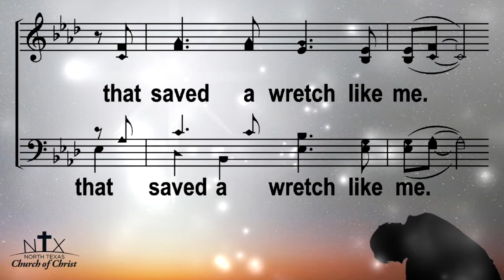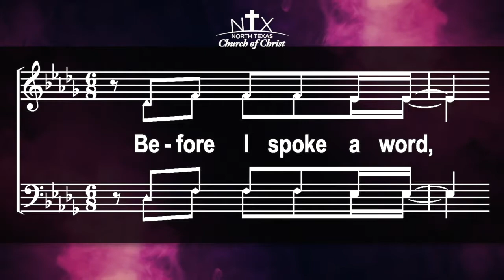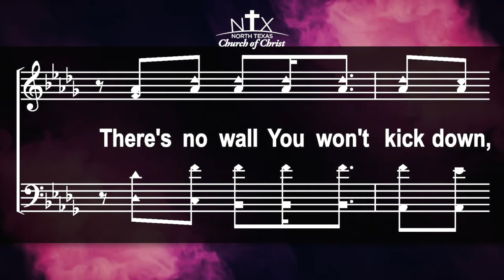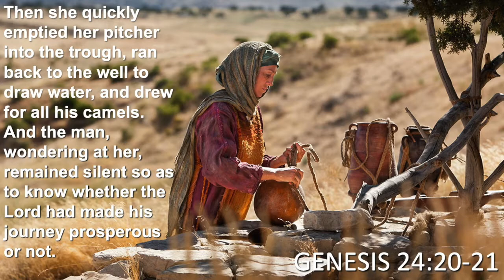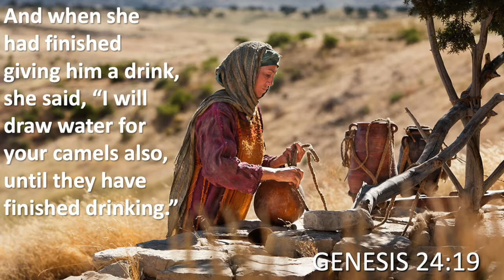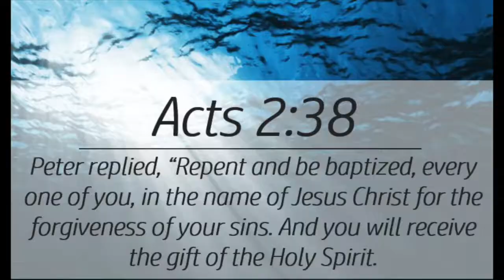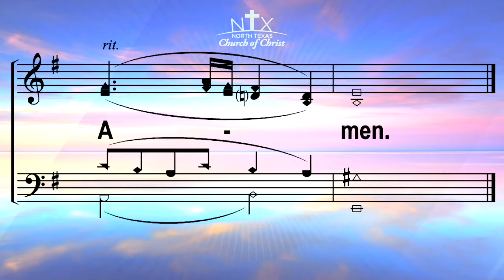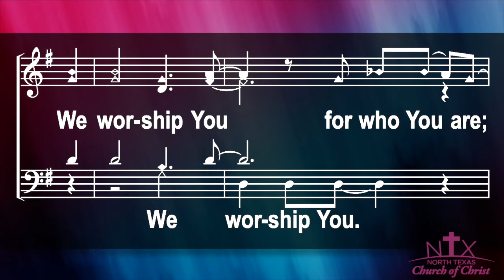Sunday January 10 2021 "Above And Beyond" by Eliseo Hinojos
Genesis 24:18-21
By Eliseo Hinojos